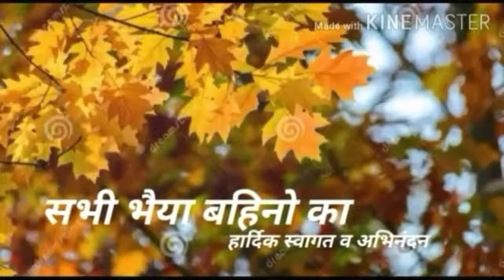कक्षा उदय विषय विज्ञान प्रयोगशाला प्रकरण डूबने में तैरने वाले पदार्थ।